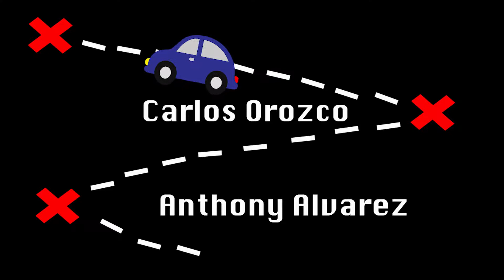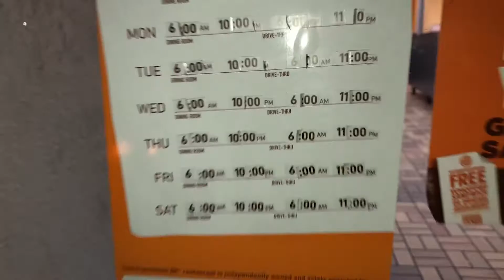Rivera Omar Final Video